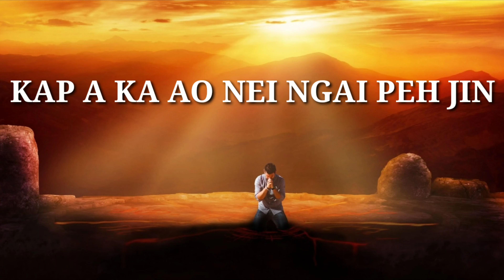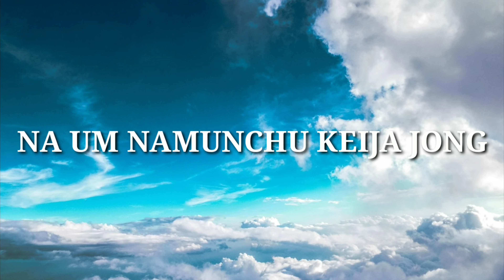CHUL THEILOU NGAILUT NA - Nemneilhing (Lhingboi) Singson Lyrics video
This song is a translation from the Gospel song BOUNDLESS LOVE by Women of Faith in Thadou-Kuki dialect.

Album - Van Manna
Artist- Nemneilhing (Lhingboi) Singson
Translated by K Thanghnieng Singson
Studio - Vega Digital Sounds & Records
Recorded in 2007, Aizawl, Mizoram.
Produced & ©️ Copyright Reserved by Mizpah Ministries, Manipur